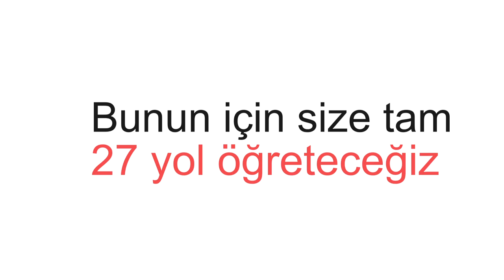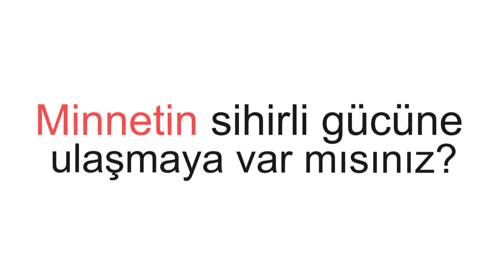Tipografi Çalışmamız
Kamenta Film